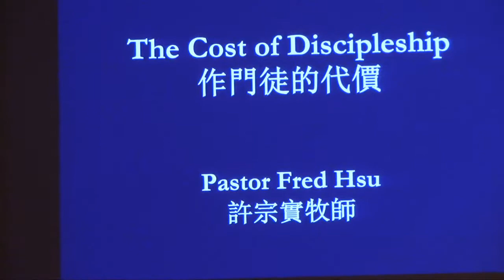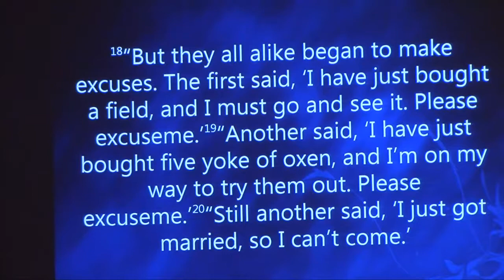作門徒的代價 Cost of discipleship 2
講員: 許宗實
Speaker: Fred Hsu